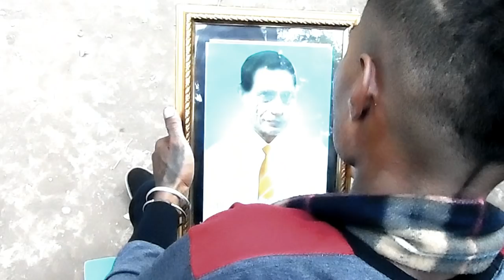Martin kurman & silver matarau PEKEN DIKENEHING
ketika ada orang yang meninggalkanmu, yakinlah bahwa ia masih merindukanmu dari kejahuan !!